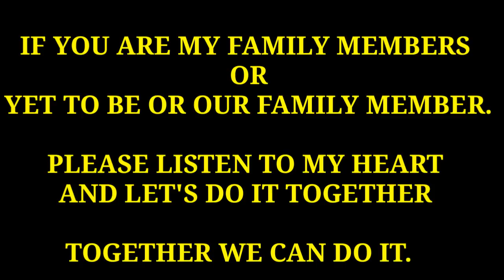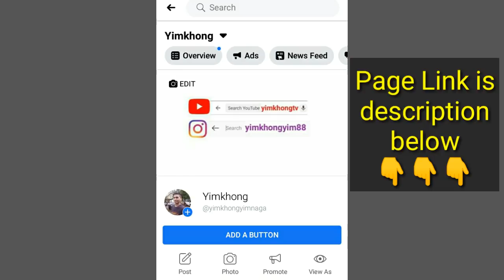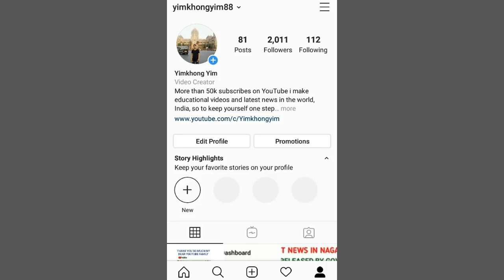CELEBRATING 50K FAMILY ON YOUTUBE|HOW I 40000 SUBS IN 33 DAYS|yimkhongtv No. 1 nagamese news channel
We are now 50k family and i believe that with your love and support we can make 100k family by the end of the year.